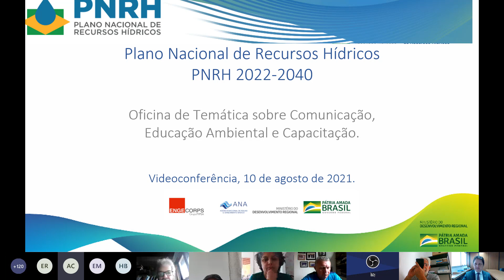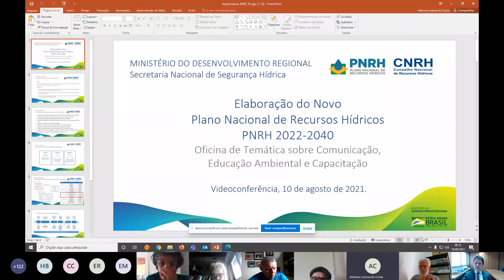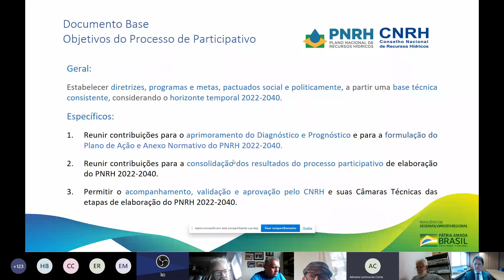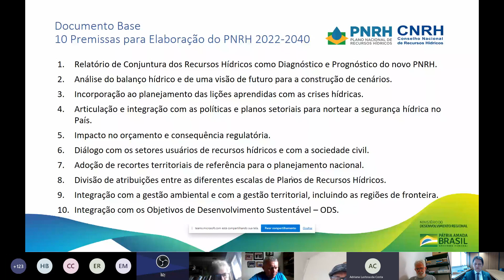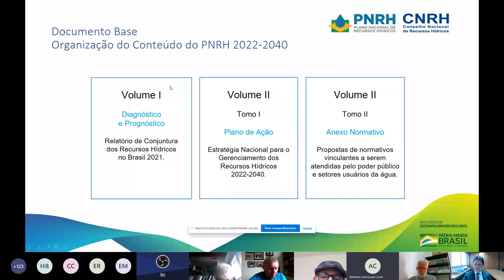Oficina de Trabalho Temática: Comunicação, Educação Ambiental e Capacitação 1/3